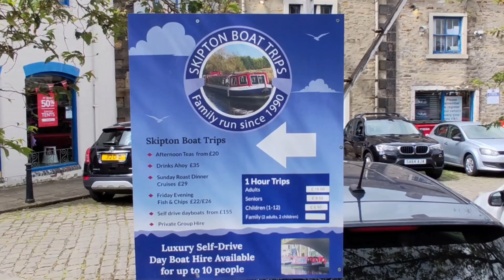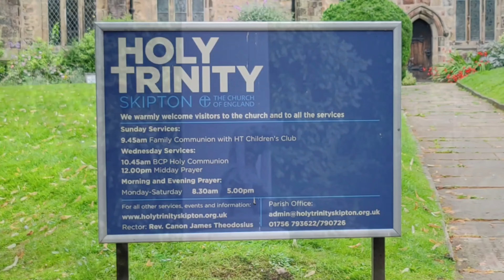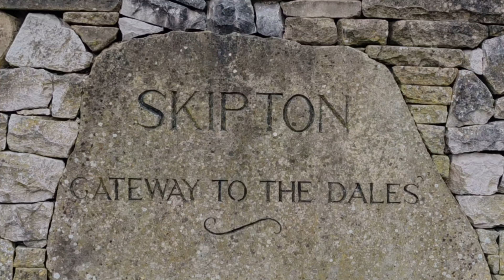SKIPTON, A Quick Visit. Day 4: Tuesday 23rd July 2024. (Video 4 of 7: Ian's Holiday 2024.)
Tuesday 23rd July 2024.
A brief visit to Skipton, using Dale bus service to and from, during my holiday camping in Malham village.